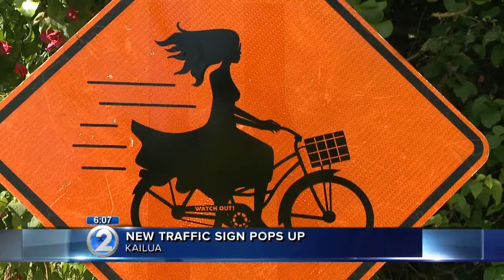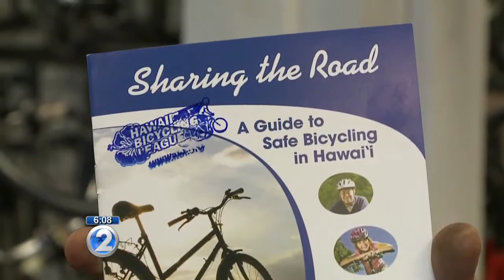Illegal traffic sign points to problems on Kailua roads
While it's still not clear who put up an illegal roadside sign in Kailua, residents tell KHON2 they know the reason it's there.